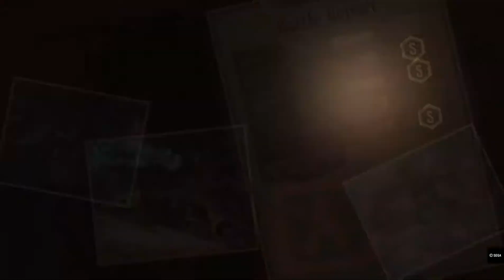Sakura Wars Chapter 7 - The Flower Division Hits Back! gameplay walkthrough PS5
Actiunea jocului este plasată într-o versiune steampunk a orasului Tokyo din anii 1940. comandantul Combat Revue Sumire Kanzaki îl recrutează pe capitanul imperial Seijuro Kamiyama pentru a deveni căpitanul noii divizii de flori a Imperial Combat Revue din Tokyo. Divizia se confruntă din nou cu o nouă invazie demonică și participă la turneul viitor de lupta al Diviziilor. Pe măsură ce turneul progresează, mai târziu se dezvăluie că liderul Federației, președintele G, este de fapt demonul Sotetsu Genan deghizat. Folosindu-și poziția, Genan fură Sabia Imperială, care este un artefact special pe care mama lui Sakura Amamiya, Hinata, s-a sacrificat pentru a-l crea. Cu Sabia Imperială acum în posesia sa, Genan începe să o folosească pentru a slăbi bariera dintre Tokyo și Shadow Tokyo, astfel încât să-l reînvie pe Archdemon și să distrugă lumea.